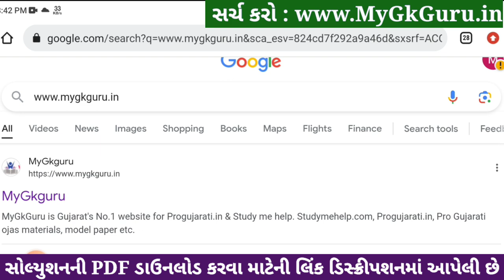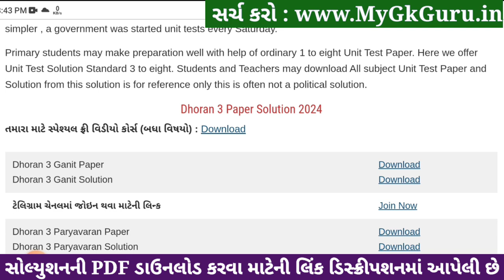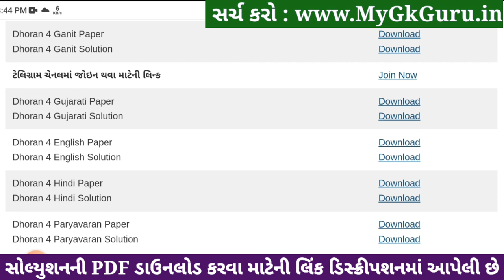Std 4 paryavaran paper solution 2024 40 marks, Dhoran 4 paryavaran paper solution 2024 std 4, 6/4/24